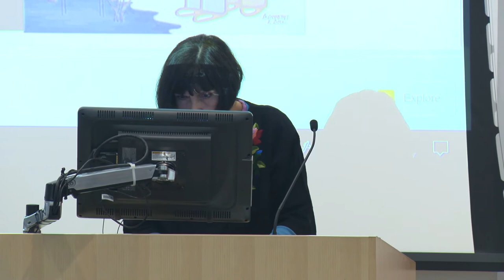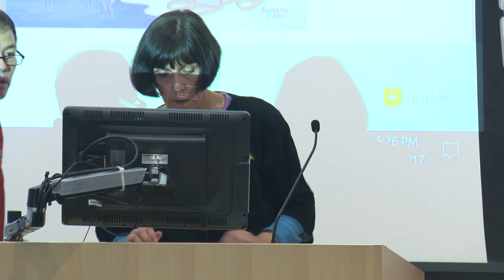Telling Our Stories: A Discussion with Dawn Dove, Marta Martinez, and Valerie Tutson '87, MA'90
What do the stories that people pass down tell us about our cultures and communities, about the past and even the future? What role does storytelling play in preserving local histories? What possibilities do multilingual storytelling hold for exploring histories and identities?

In this conversation, three local storytelling visionaries will discuss storytelling as an art form and a method for archiving history, as well as preserving culture:

Dawn Dove, Narragansett/Niantic elder and author/editor, Through Our Eyes: An Indigenous View of Mashapaug Pond. A cultural educator and traditional knowledge keeper, Dove is dedicated to the continuation of the culture, language and traditions of her people.

Marta Martinez, founder of Rhode Island Latino Arts and the Latino Oral History Project of RI. Winner of the Public Humanities Award from the Rhode Island Council for the Humanities (RICH).

Valerie Tutson '87, MA’90, director of Rhode Island Black Storytellers and founder of Funda Festival: A Celebration of Black Storytelling. Winner of the International Heritage Gallery Individual Artist Award and the Metcalf Award for Media Excellence.